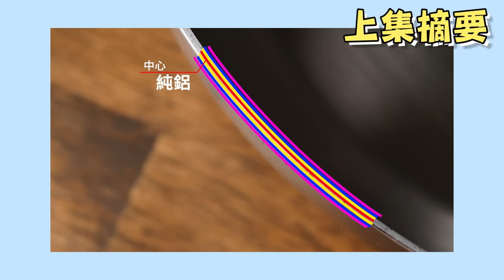【 教你洗不鏽鋼鍋 】不鏽鋼鍋大彙整下集 ｜ 使用觀念正確再洗 ｜ 把銅鍋也變亮 ｜ 用不鏽鋼鍋炒飯｜到底用哪種油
👉這集臨時追加了一個章節
講到底還是要講油啊～
其實我真的不太喜歡講油
因為背後太多複雜因素
所以這次引述了阿淇之前的節目
有多複雜自己看

我直接告訴你用橄欖油就好
什麼不能加熱什麼鬼的

醒醒～穩定才是重點！

不信你們改用橄欖油一個月
看看廚房有什麼改變

但是也不要弄得到處都妖魔鬼怪
按照自己生活步調就好
想改變就變
世界繼續在運轉～
至少我做出改變了

本集重點還是放在清潔
上集教各位正確使用觀念
所以下集洗鍋子就容易多

洗完不鏽鋼鍋接著銅鍋也變亮
要亮晶晶還是戰損自己選吧
反正外觀不影響使用
我個人愛戰損

還有很多人家裡不能明火的
我也借了一台電磁爐示範
一樣可以用喔
鍋壁薄的鍋子不是一無是處喔
要放對地方

最後不免俗炒個飯
不鏽鋼鍋一樣可以炒飯
但是...就是重了點
示意一下就好
重點是要告訴各位
每種鍋都有它的調性
觀念正確都好用

👉快到 阿淇的頻道看更多專業知識

⭕不鏽鋼鍋或保溫杯會重金屬中毒？高溫生成的彩虹膜是什麼？號碼代表什麼呢? [AD]

拍攝器材清單

panasonic Lumix G9   GX85
panasonic Lumix G 25mm F1.7     G 14mm F2.5

Yongno YN600ll
Yongno YN360ll
Godox FL100

Tascam DR-10L
Superlux E431U
RodeVideoMicNTG

00:00  上集摘要
00:34 片頭
01:05 不鏽鋼鍋清潔
01:10 摩擦力
02:02 亮白還原
02:27 一般清潔流程
03:45 銅鍋還原 檸檬汁
06:10 銅鍋還原 檸檬酸
07:46 薄鍋壁
VS
電磁爐 明火爐
12:29 用油選擇
14:30 蘿蔔乾炒飯